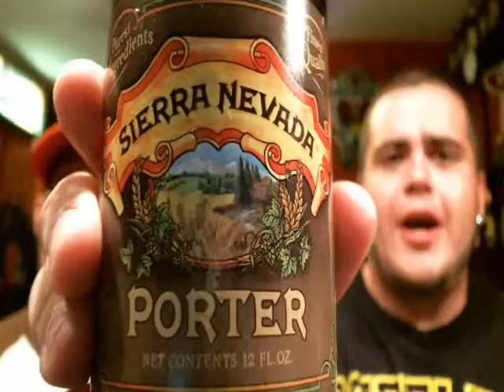BB: Sierra Nevada Porter